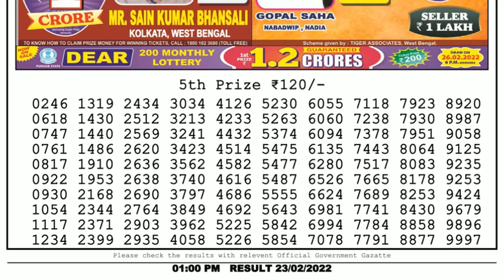🔴Dear Lottery Sambad Live 1pm today 23.02.22 Nagaland State Lottery Result